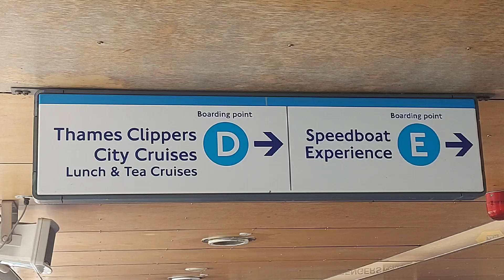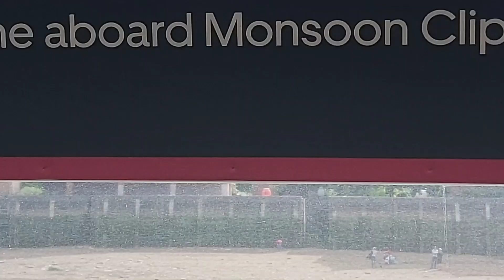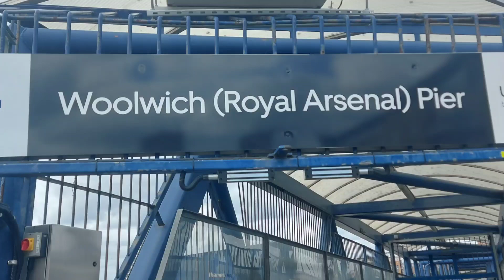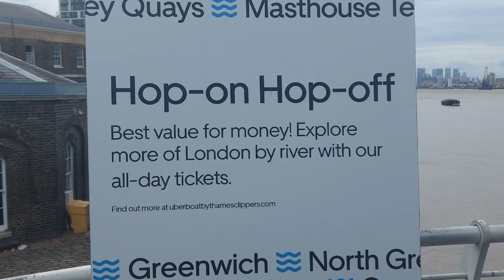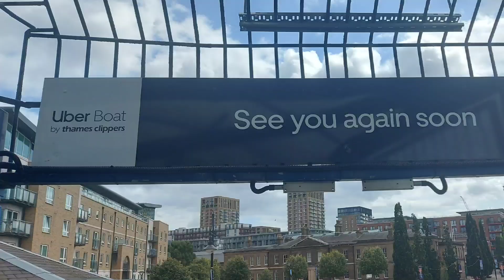UBER BOAT LONDON TOWER TO WOOLWICH THAMES CLIPPERS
UBER BOAT LONDON TOWER TO WOOLWICH THAMES CLIPPERS london londontour Thames uberboat Thames clippers